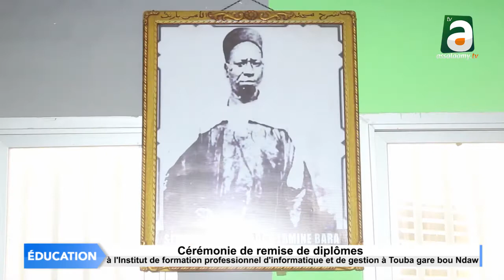Remise diplômes Institut Formation professionnelle d'informatique et de gestion à Touba Gare bu ndaw